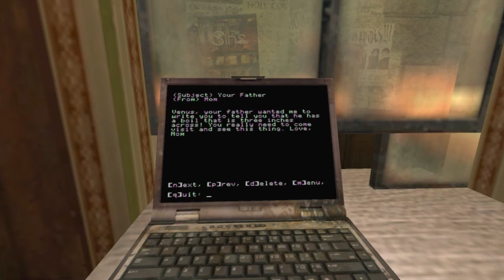Let's Play Vampire Bloodlines Clan Quest Mod - 18 Malkavian Powers!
Yes, we can do alot of things like that, we just have to sort it out from all the crazy...